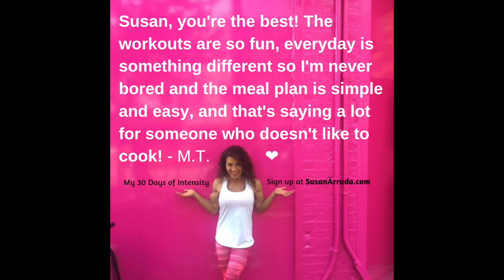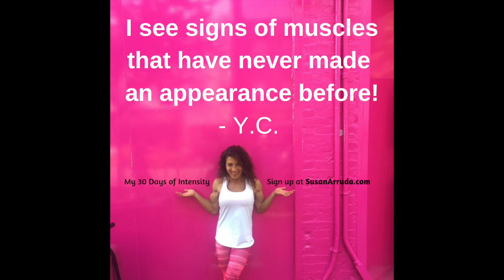30 Days Of INTENSITY Program - Susan Arruda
Achieve your fitness goals and JOIN ME in my 30 Days of INTENSITY program!
My program brings you 6 NEW workouts per week along with a healthy and sustainable meal plan. The training and workouts change so that your body doesn’t adapt and plateau. When your body is stimulated in different ways, it facilities progress and changes your shape!

IS THIS PROGRAM RIGHT FOR YOU?
It is the best program for you if:
- You’re already training a minimum of 4 days per week.
- Have been training consistency for a minimum of 6 months.
- You are willing to train hard
- You are committed to follow a meal plan
- You’re stuck in a rut
- You’re searching for change
- You’re sick of gimmicks!